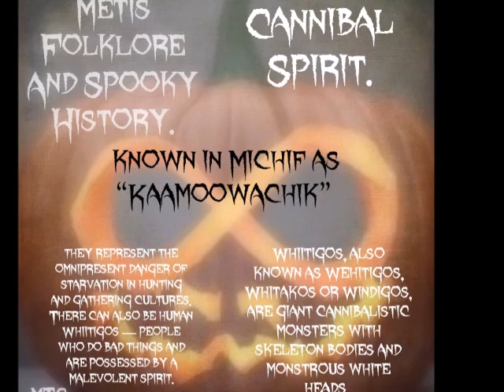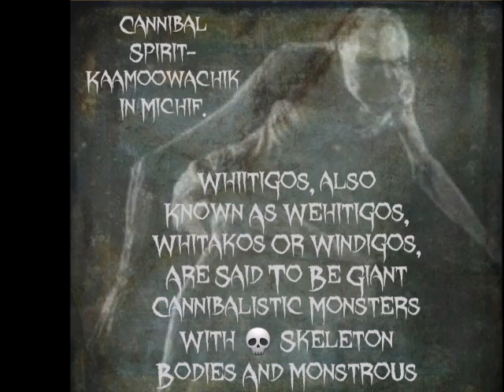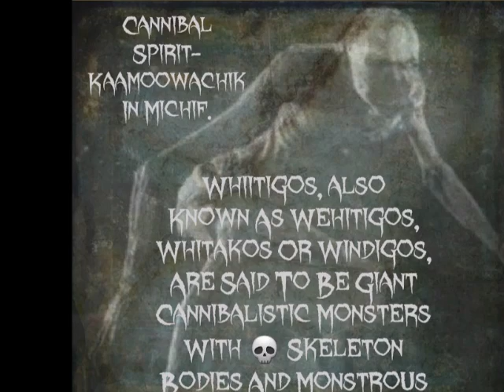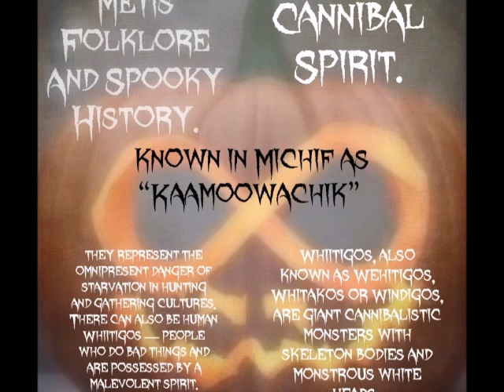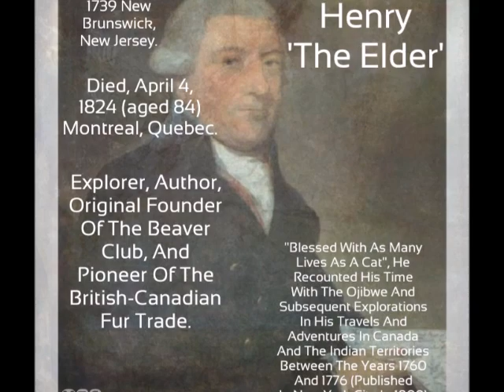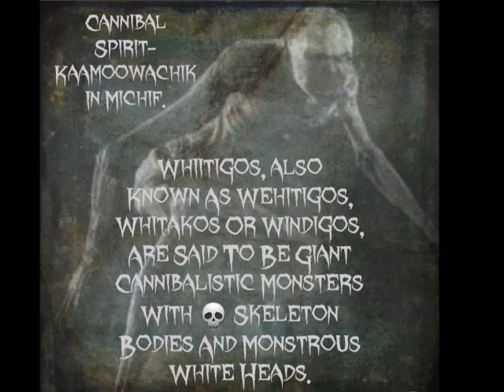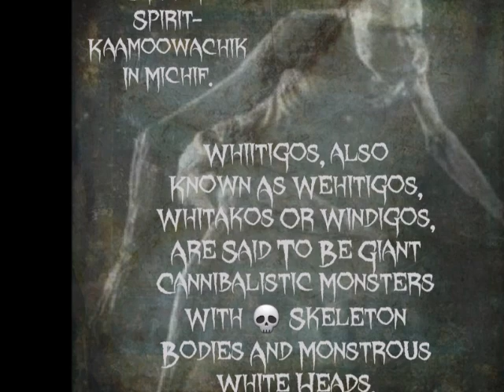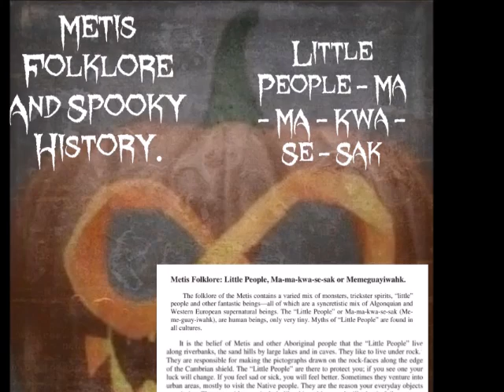Happy Halloween - Miyeuhtayn Li Hallowe'en - The Windigo - The Cannibal Spirit - Fur Trade Tale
Welcome to a very spooky edition of Metis Time Capsule.

Happy Halloween to all - Miyeuhtayn Li Hallowe'en.

Keep it Spooky and Safe.

So Let's Jig right into this Spooky Episode and discuss, The Windigo, The Cannibal Spirit.

Cannibal Spirit in Michif is - Kaamoowachik.

The Windigo are known to represent the ever present danger of Starvation in Hunting and Gathering Cultures.

Whiitigos, also known as Wehitigos, Whitakos or Windigos are said to be giant Cannibalistic monsters with skeleton bodies and monstrous white heads.

There have been many accounts of Cannibal Monsters mentioned in French Canadian Voyageur oral traditions.

An account by Fur Trader Alexander Henry The Elder in 1766.